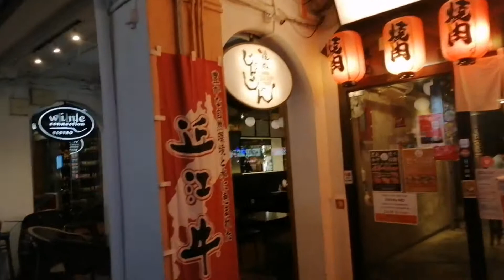Walking at Cuppage Plaza Orchard Road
Cuppage Plaza,  is somewhere in district 9, is useally referred to as a little Japanese located near Somerset MRT Station,  Orchard Central,  & Centre point shopping center.